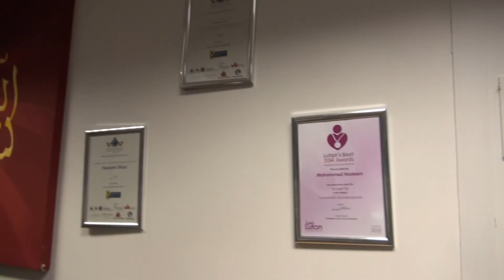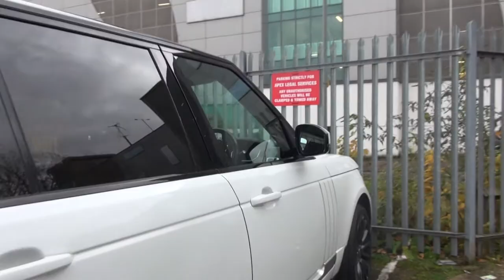Short Documentary On Mohammad Nadeem Business Celebrity (Tycoon) Of Luton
Mohammad Nadeem a wealthy, powerful person in business.
Pakistan without any ulterior agenda or bias.
Please Subscribe to our Daily Watch Pak News Channel has arrived in the media-sphere with a resolute aim – to bring forward the progressive side of Pakistan - our homeland, our sanctuary, our identity. Daily Watch approach will never be to become the part of the rat(ing) race among media channels. Our aim is not just to be the #1, but putting ahead our #1 Priority, the betterment of Pakistan & its countrymen.